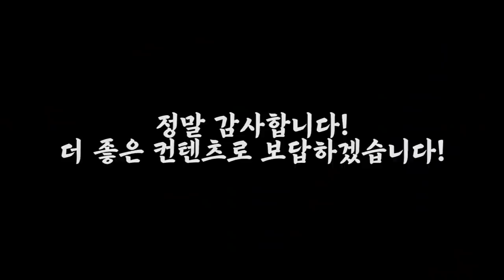SOLD OUT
10만 구독자 진심으로 감사합니다!
제가 네이버에서 이것저것 만져보니 최소 10원은 결제하셔야
하더라구요 ㅎㅎ 10원만 결제 부탁드립니다!
많이 참여해주시고, 많이 공유도 부탁드려요!
정말 받은 사랑 감사합니다!

아래 스마트 스토어 링크로 들어간다.
본 링크는 6월 5일(토) 06~09시 사이에
랜덤으로 가격이 10원으로 바뀐다.
알아서 구매한다.
단, 1인 1구매로 복수구매시 주문 취소가 된다.
(최대한 많은 분들이 혜택을 받기 위함)

[블리스가 직접 만들고 직접 판매하는 스토어]

[SBD KOREA]
[각종 마사지 및 헬스 용품] 할인
[고릴라밤-에너지드링크] 할인